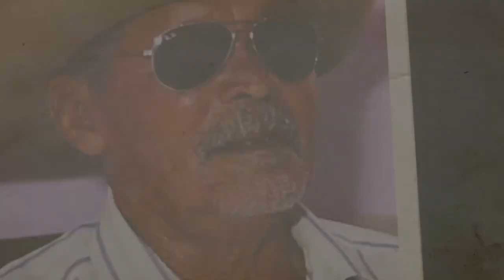Trailler Raízes de Arapiraca - Antônio Pedro da Silva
Nasceu no Sítio Guaribas, atual bairro João Paulo II, e lá, teve a sombra das múltiplas fruteiras a projetar a calmaria de um alegre amanhecer reluzente, de uma preciosa fonte de luz, oriundos dos raios do sol.
O vento que sopra nas campinas é o mesmo que traz à tona as lembranças do passado! Após um ano do seu nascimento, Arapiraca se desvencilhou politicamente de Limoeiro de Anadia.
Ele lembra quando era jovem que, de Guaribas até as proximidades do Centro, as matas eram densas e o Riacho Perucaba era um rio caudaloso, repleto de cardumes de diversas espécies de peixes e que próximo a ladeira do Alto do cruzeiro, testemunhou a frondosa árvore Arapiraca, onde Manoel André descansou e ali fez sua primeira morada. Ainda neste bairro, participou de várias festas, diante de um Cruzeiro de madeira que existia no velho e tradicional lugar e que na época era chamado de Alto do Marcelino. Segundo o mesmo, o Domingos e o Zé Mulato eram os responsáveis por abastecer de água parte de Arapiraca, transportada por burros, vindos do Sítio Piauí, e que a festa mais divertida da cidade era a cavalhada na avenida Rio Branco, organizada por José Francelino de Oliveira, em frente ao prédio do José Mota; e que na praça Manoel André, tinha um coqueiro imponente, plantado pelos primeiros desbravadores, e segundo o mesmo, em uma manhã a cidade amanheceu sem a presença da majestosa Palmeira! E o mistério permaneceu por muito tempo!
Com uma linda história de vida, trabalhando desde os dez anos na agricultura. Quando o seu pai partiu deste mundo, ajudou no sustento da família, e no verão no fabrico de tijolos, que ajudou a erguer a terra de Manoel André.
As missas dominicais, no orvalho das manhãs; as feiras na Segunda, e os amontoados de bancas de madeiras rústicas, sobre as ruas de chão batido; as festas de janeiro, na exaltação da padroeira; o roçado no inverno; a olaria no verão. São memórias de outrora, que enche -lhe de belas recordações!
Por ter nascido aqui e vivido intensamente nesta cidade cada momento de sua vida, é que Antônio Pedro da Silva, é uma das Raízes de Arapiraca.

FICHA TÉCNICA:

Vóz: Ricardo Nezinho
Sinópese: José Sandro
Técnico de som: Cledivaldo Oliveira
Edição: Tony Tenório
Cordenação: Aldo CS
Camera: Sandro Ferreira

Produtora:
Raízes de Arapiraca